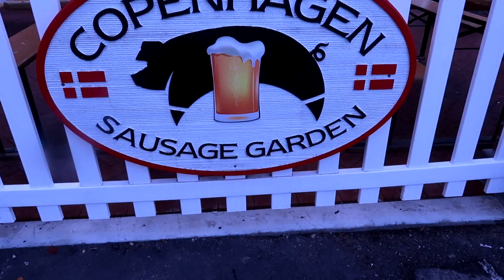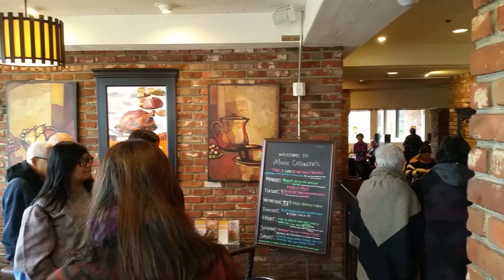2018-01-06 VISITING MANANG NENA, SAN JOSE CA.